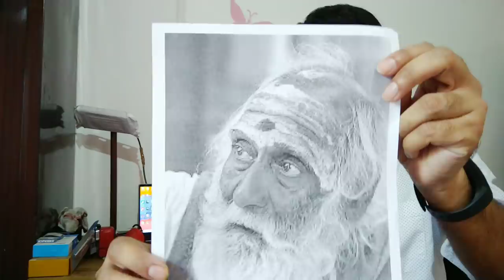Aise practice kro real artist banne ke liye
hello friends i am here with my new drawing tutorial on discussing three most important points to become a real and true artist. So please watch and get benefits from it.